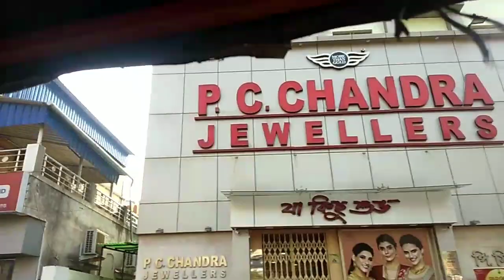বিয়ের Shopping korte Gleam 🛍 কিন্তু কার বিয়ে 🤔